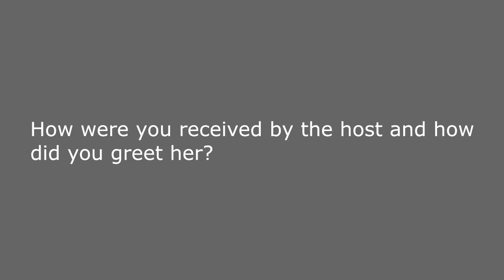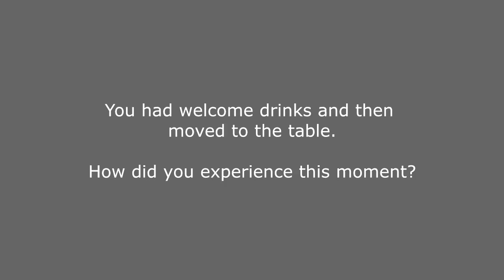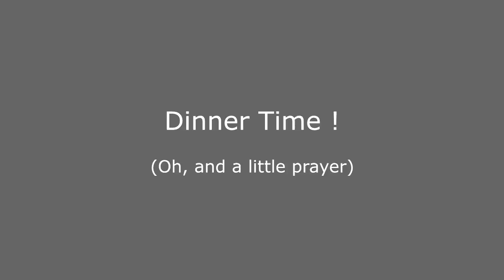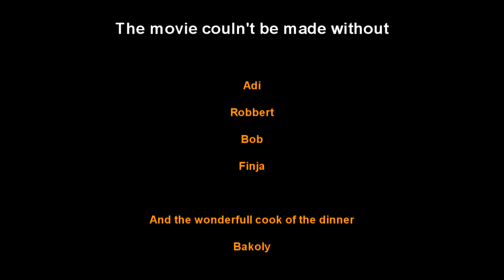CCA Movie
CCA Movia